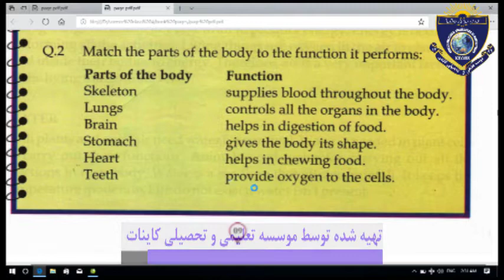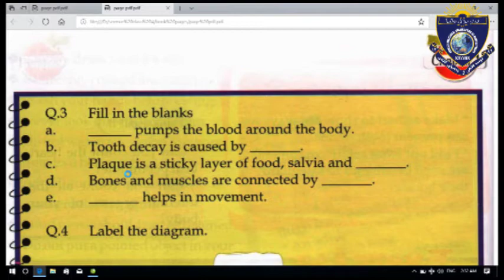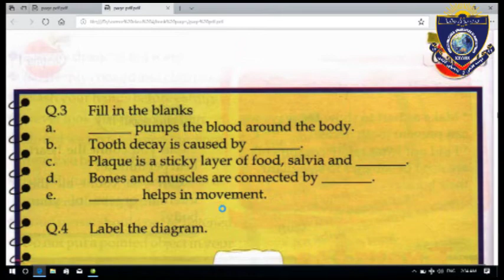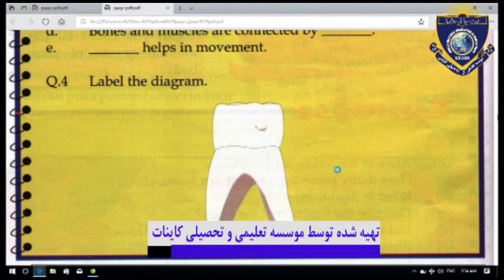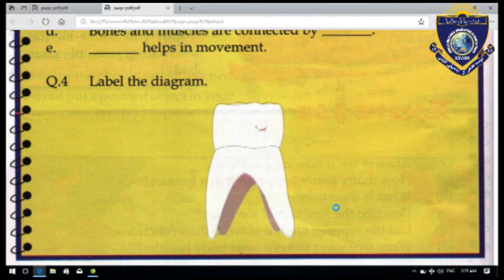Science For Class 4 Lesson 12